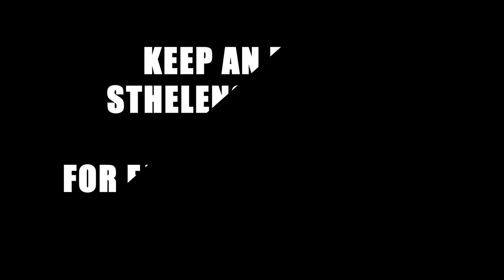St Helens 10K Run Promo 2013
Promotional video for the St. Helens 10K Run. An annual event which contributes to a number of charities, including the Steve Prescott Foundation.